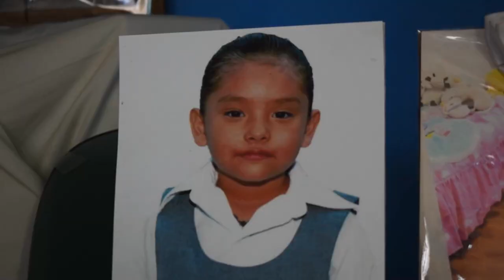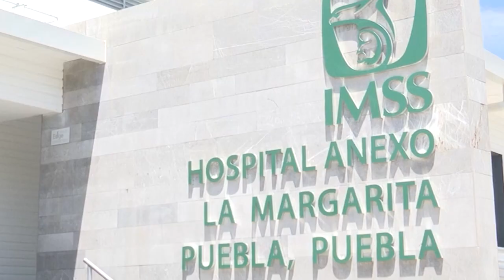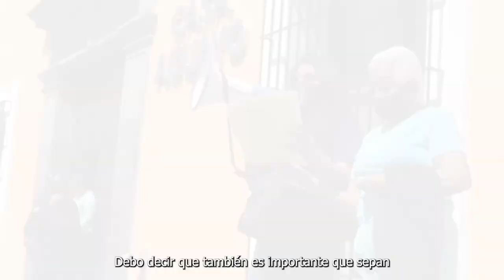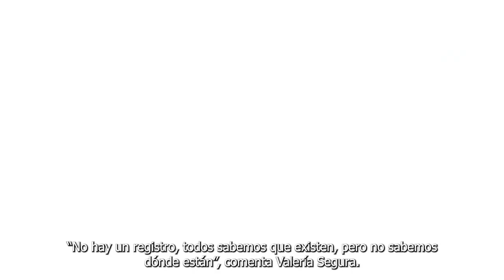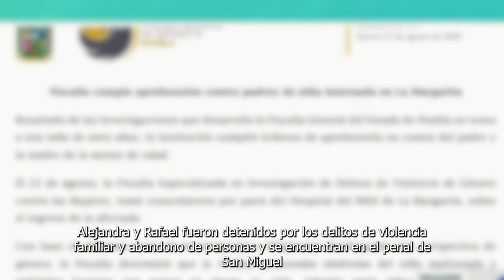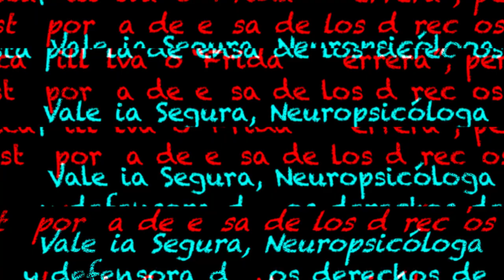Yaz y Mitzi una doble exigencia de justicia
El maltrato infantil les costó la vida a Yaz y Mitzi, dos hermanas de Barranca Honda de la ciudad de Puebla; hoy sus padres y su madrastra están en prisión y sus abuelos arrastran una doble pérdida; también una doble exigencia de justicia.